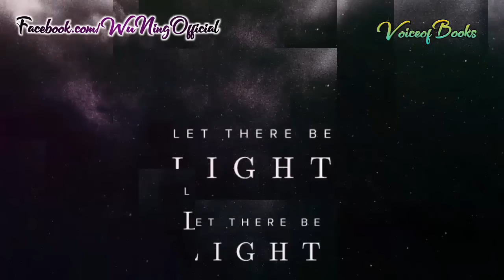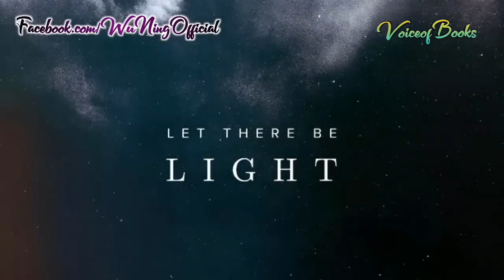Paradoxical Sajid 2 II Arif Azad II প্যারাডক্সিক্যাল সাজিদ ২ II আরিফ আজাদ II পর্ব ১২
ঘুটঘুটে অন্ধকার! সেই অন্ধকার গ্রাস করে আছে সবকিছু। এমন সময় কোথা থেকে যেন ছুটে আসে এক উষ্ণ আলোক রশ্মি। সেই আলোর পরশে নিমিষেই মিলিয়ে যায় অন্ধকার রাত। প্রভাতী কিরণের মতোই চতুর্দিকে ছড়িয়ে পড়ে এই আলোক রশ্মি। যাত্রা হয় এক নতুন দিনের, নতুন সময়ের। এমনই আবহে সত্য ও পবিত্র পথের সন্ধানে দুঃসাহসিক অভিযাত্রার গল্প নিয়ে এগিয়ে যায় সাজিদ- আর অবিশ্বাসের দেয়ালে গেঁথে যায় বিশ্বাসের কথামালা। ভেঙে পড়ে অবিশ্বাসের দেয়াল। নির্মিত হয় সত্যের ইমারত। সত্য আর শুভ্রতার সেই গল্পে আপনিও একজন অংশীদার...

ইসলামের প্রতিটি বাণী সবার নিকট পৌঁছে দিতে আপনাদের সবার সহযোগিতা জরুরী। সেই কাজে সাহায্যের জন্য আমার পঠিত বই গুলোর লিঙ্ক ফেসবুকে শেয়ার করুন। আল্লাহ আমাদের ভালো আমল গুলো কবুল করুন, আমীন।

Follow Voice of Books on...